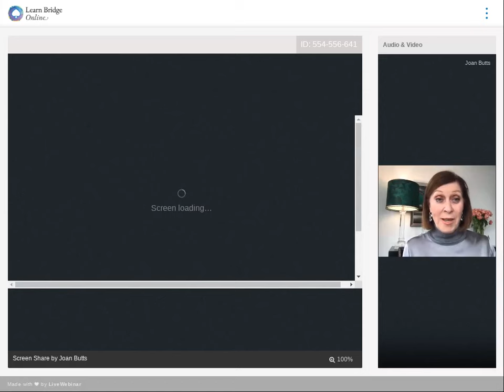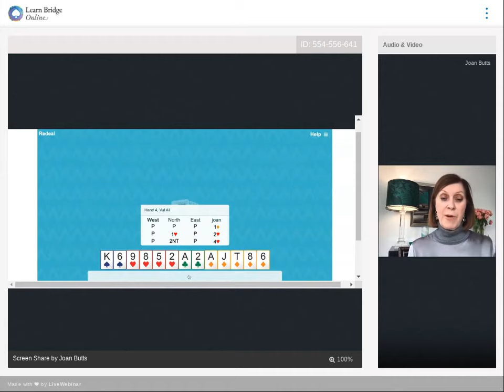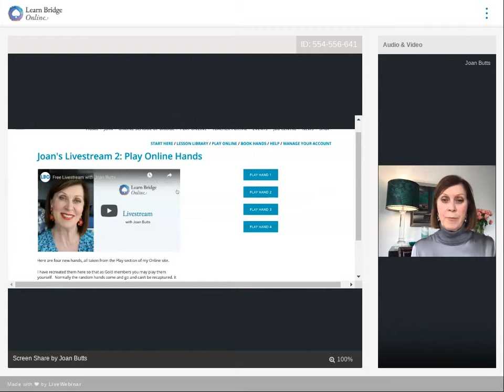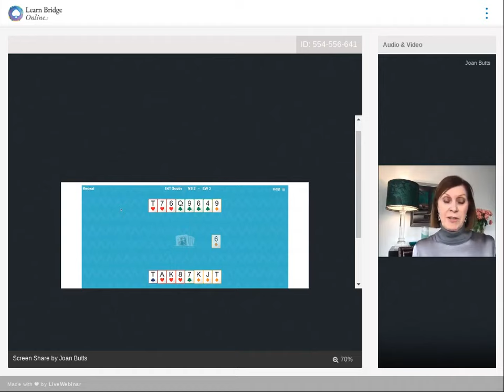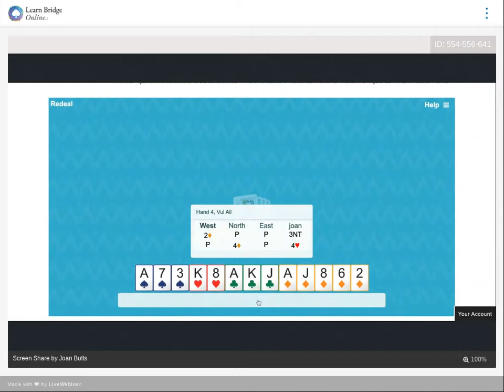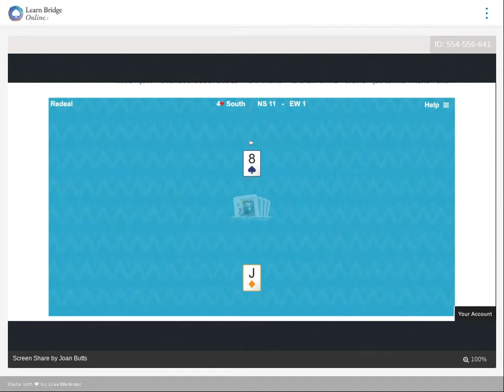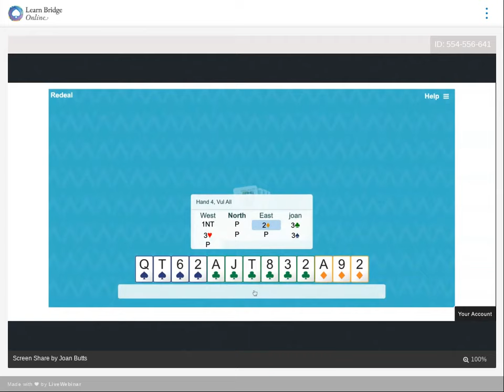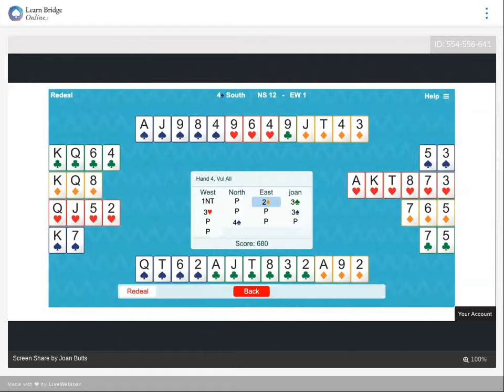Livestream with Joan Butts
We were so proud to have Joan teaching online lessons here at Learn Bridge Online. Her lessons are multi-level, meaning that people of all levels of experience should be able to gain from them.

They will be very clear, and not too complicated. Come to one, two, three or all four lessons.

Each lesson is complete in itself, but doing all four will give you an overall “take" on this important topic.